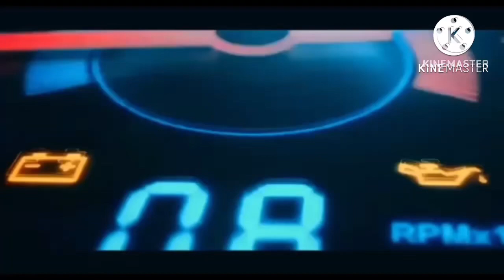SML SMRAT ENGINE DELAY START IN MORNING